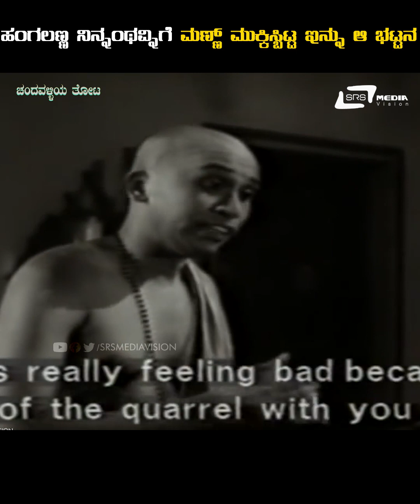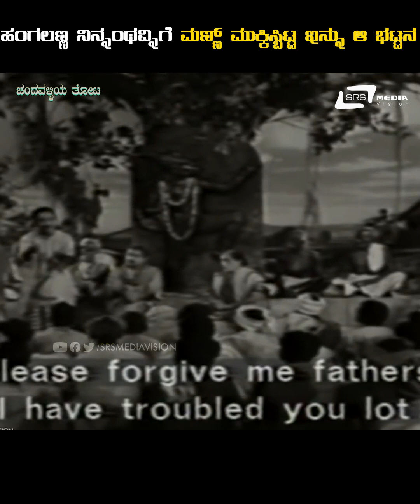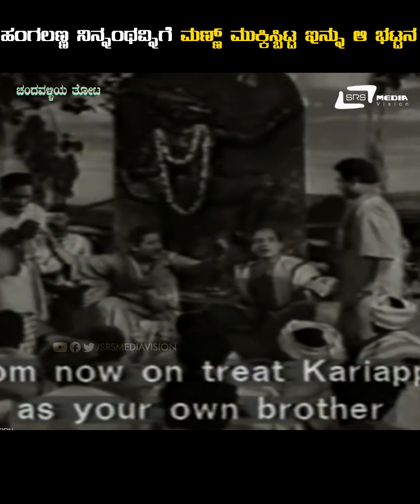Chandavalliya Thota | Hangallanna Ninantonge Mannu Mukkisi Bitta | Ashwath Narayana|Movie Scenes 14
Watch Hangallanna Ninantonge Mannu Mukkisi Bitta Film Clip Dr Rajkumar and Jayanthi Playing lead role from the film Chandavalliya Thota Also starring Udayakumar, Balakrishna, Raghavendra Rao, Basavaraj, Ashwath Narayana & Others on Srs Media Vision Kannada Movie Clips Channel..!!!
Film: CHANDAVALLIYA THOTA
Starcast: DR RAJKUMAR, JAYANTHI
Director: T V SINGH TAKUR
PRODUCER: PALS & COMPANY
BANNER: PALS & COMPANY
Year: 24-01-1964